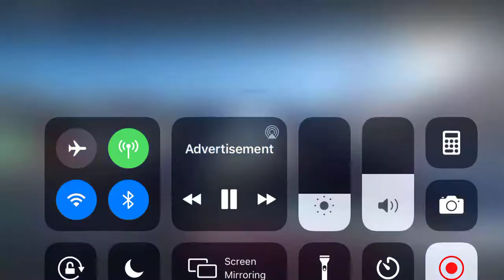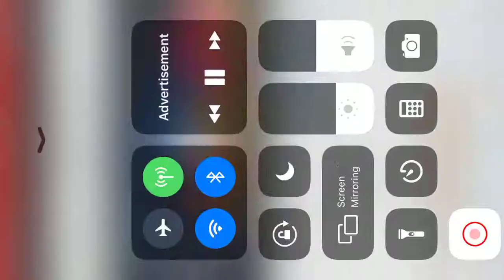Kyle Larson On-Board Roof Camera at Martinsville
Here is an on-board roof cam with Kyle Larson.

N2SC4R
WhatiFRacing
RealRadman